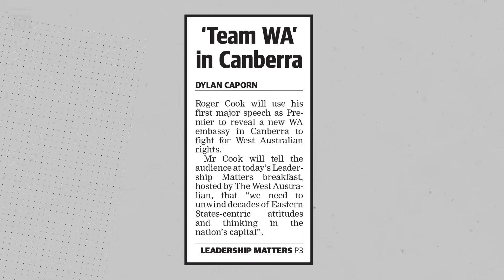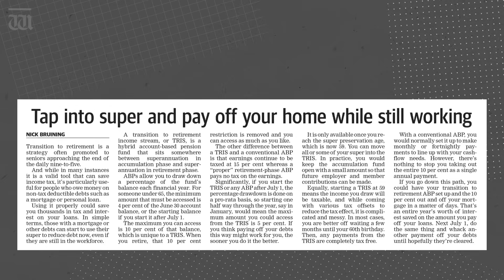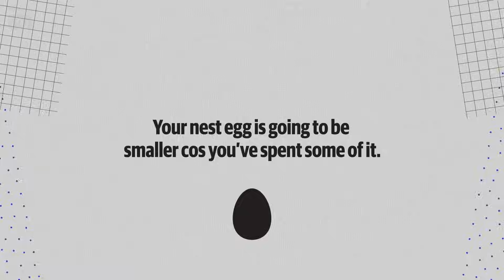“Ultimate Gen X mortgage hack” with Ben Harvey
In tonight’s show, Harvey explains the financial hack Gen X is using to pay off their homes faster.

Plus Harvey reveals which Batman Roger Cook would be after WA’s self-proclaimed cape crusader appeared at Leadership Matters.

Chapters:
00:00 Intro
00:17 Roger Cook, WA's Batman
02:47 Nic Nat retires
03:21 Retirement hack